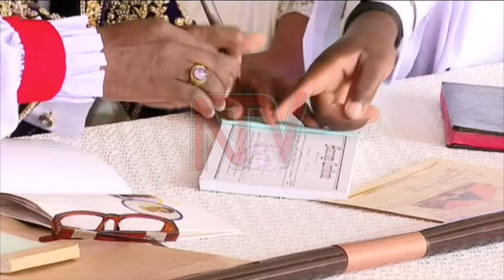Kyabazinga William Gabula Nadiope ties the knot with Inhebantu Jovia Mutesi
The Kyabazinga, William Gabula Nadiope, and Inhebantu, Jovia Mutesi, have exchanged vows and been united in marriage at Christ’s Cathedral in Bugembe. They have urged us to view their marriage as a symbol of unity, bringing people from diverse walks of life together. The ceremony was officiated by Archbishop of Uganda, Stephen Kaziimba Magula, who commended the Kyabazinga for embracing a marriage founded on God's support, emphasizing the sacred bond between man and woman.